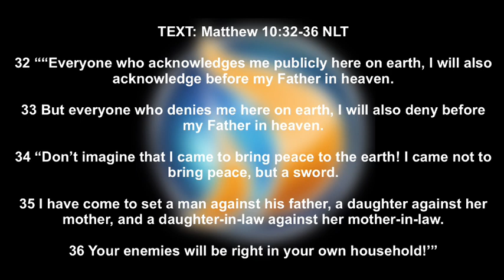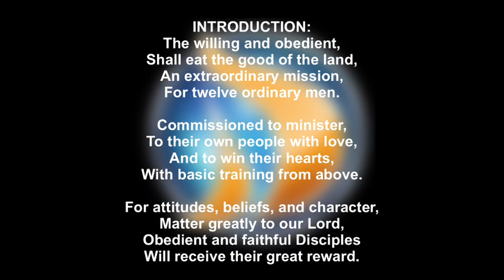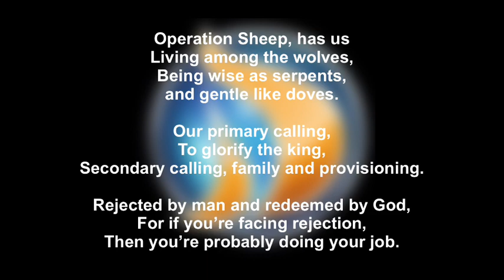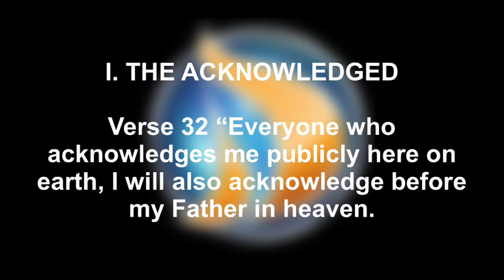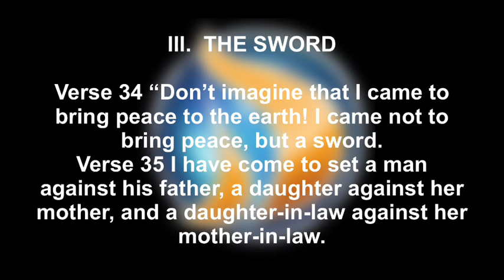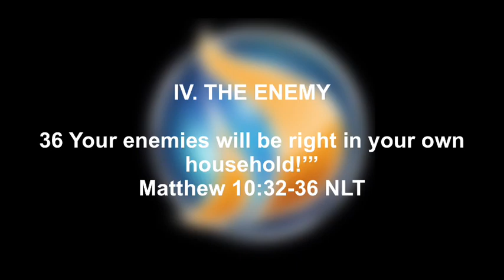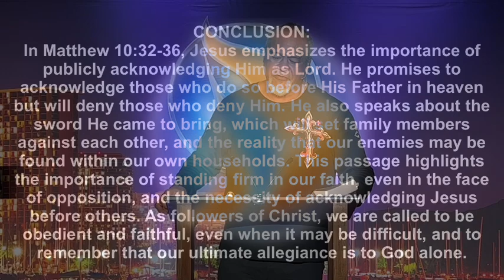Public Policy: “Acknowledge Me or Deny Me!”, Pastor Joe Onosai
Series: Mission Possible
Message Title:

Today’s message from Matthew 10:32-36 highlights the importance of standing firm in our faith, even in the face of opposition, and the necessity of acknowledging Jesus before others. As followers of Christ, we are called to be obedient and faithful even when it may be difficult; we must remember that our ultimate allegiance is to God alone.